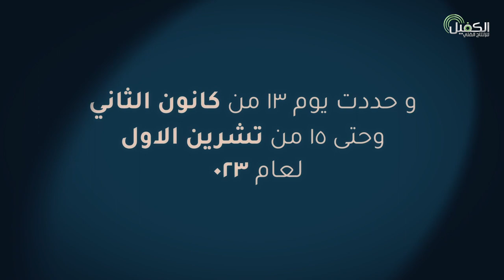مسابقة ام البركات للكتابة عن فضائل السيدة فاطمة الزهراء (عليها السلام)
تحت شعار (على معرفتها دارت القرون الاولى)
اطلقت الامانة العامة للعتبة العباسية المقدسة مسابقة ادبية شاملة تحت عنوان

خلال الفترة 13 من كانون الثاني وحتى 15 من تشرين الاول لعام 2023
على ان ترسل النصوص الالكترونية او المطبوعة الى الامانة العامة للعتبة العباسية المقدسة
او عن طريق البريد الالكتروني

1- فيسبوك..
2- تويتر..
3- التليجرام..
4- الانستكرام..